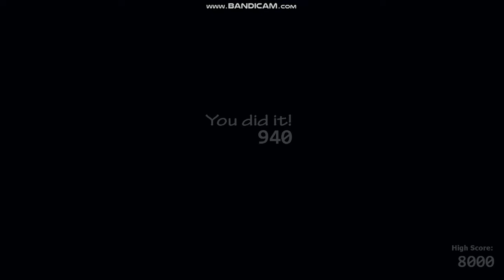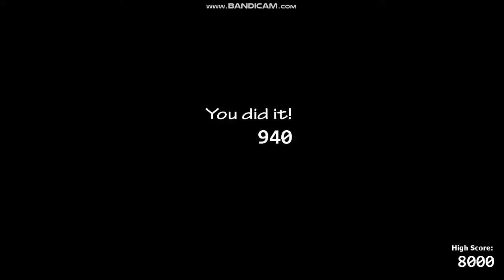Chaos 1 !! |Ultimate custom night| challenge 12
Bueno, en el challenge de hoy es uno facil_medio por que es dificil mas que nada por toy freddy rockstar freddy y se mezcla con marioneta y bueno.
Y lo de siempre, que Dios los bendiga y que los acompañe siempre, agradezcanle a Dios que son sanos, coman muchas frutas y verduras y hagan deporte CHAUCHAAAAAAA LOS QUIERO MUA : )